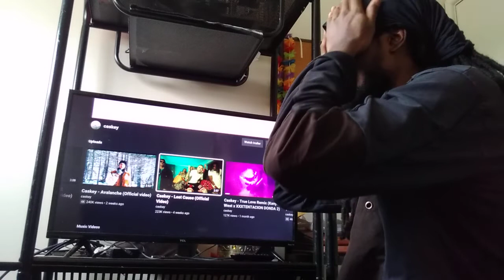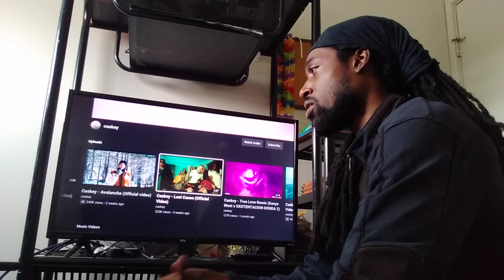DEVO REACTS to Caskey - Lost Cause (Official Video) | HE GOT BUSY!💯 HE SUBLIMINALLY DISSED ACAL?